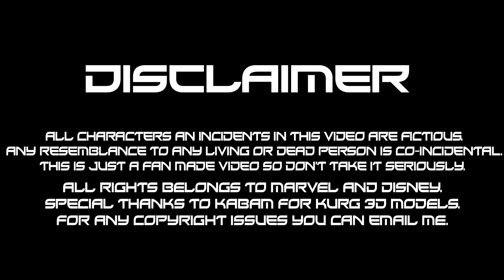What If : Korg Rescued Tony Stark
Hi Its Me Prince Again With Avengers End Game Animated Trailer. It's Just A Fan Art.
Dubbed By Rajesh Khatter
Credits:
Original Video:
Korg And Meak 3d Model By Kabam
Meak Mechanical Body And Tony Stark 3d Model By Me